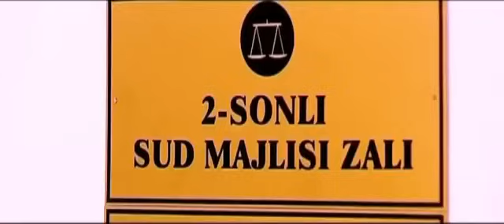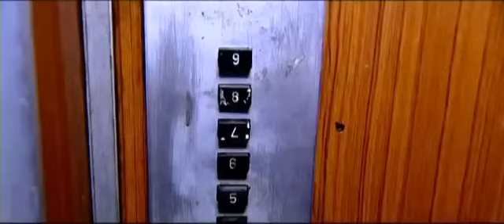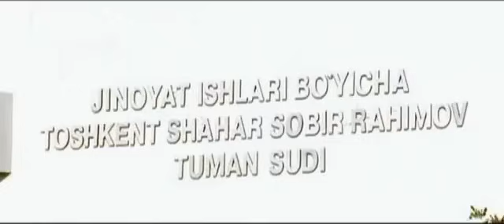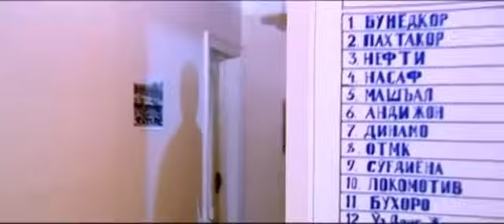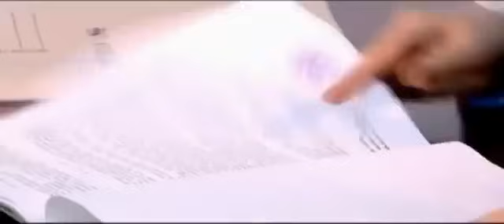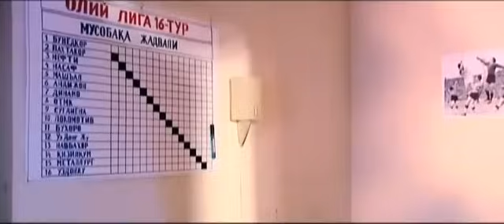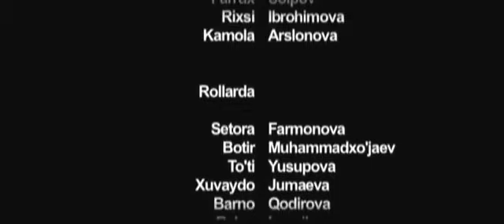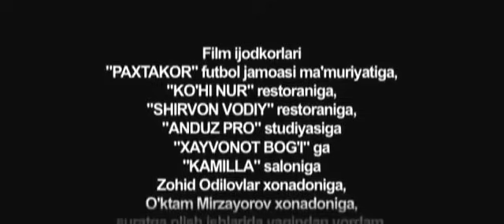Kelgindi Qaynona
Uzbnew Tv